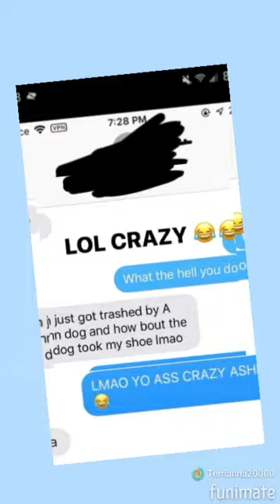My ²⁰²¹ edit w/ photos and videos from snapchat💕😍